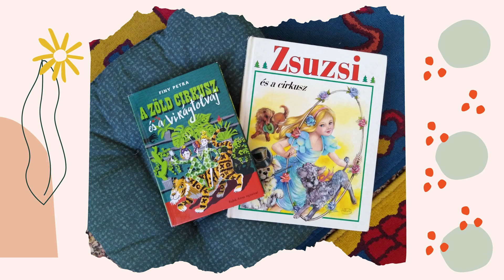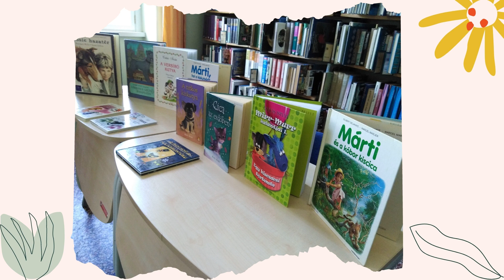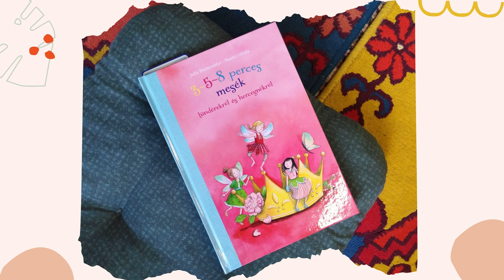Emlékképek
A VMK Gyermekrészlegének 2020-ban tartott foglalkozásainak képes-könyves összeállítása a Nemzetközi Könyvajándék Nap alkalmából.